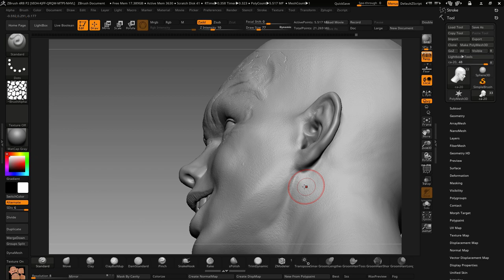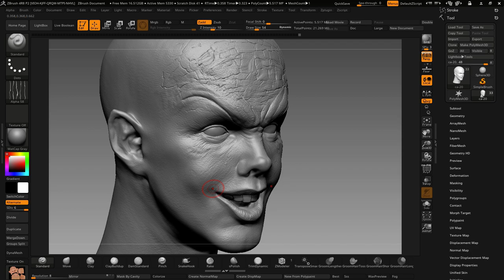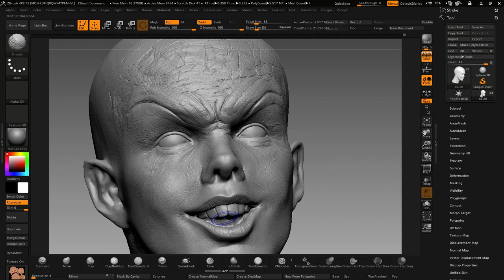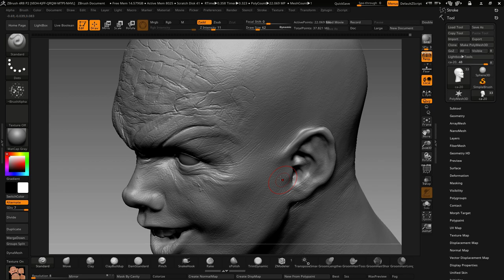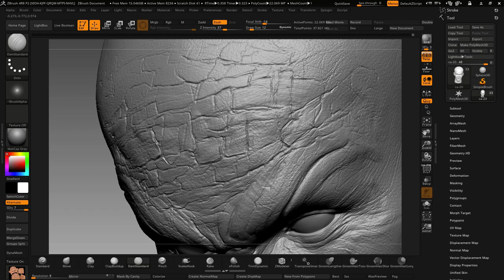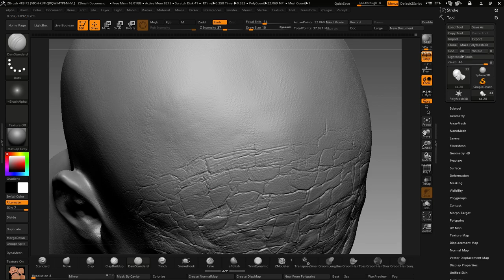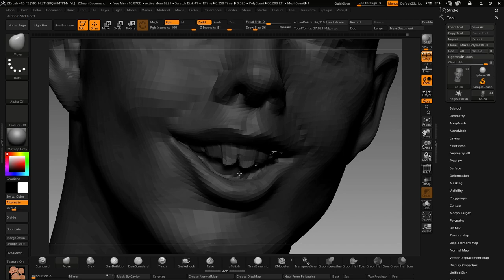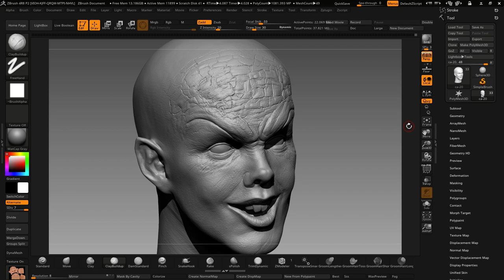Pennywise IT: CHAPTER 2 Zbrush Hardsurface sculpting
Suite du sculpting de Pennywise !

IT: CHAPTER 2 Concept (2019) Horror

ZBrush Sculpture by Pennywise the terrifying clown of the movie "IT" release in 2017.
(Ref.Bill Skarsgard / Pennywise of the movie "IT" 2017)
From Stephen King's novel.
The author who inspires me the most :)

Sculpture de Pennywise le clown terrifiant du film IT sortie en 2017.
Ref.Bill Skarsgard/Pennywise movie "IT" 2017)
D'apres le roman de Stephen King.
L'auteur qui m'inspire le plus :)

Zbrush Real-Time* hardsurface.

Retrouvez aussi sur ma chaine:
Demo live / Dessin, Modeling 3D, Et avancement de mon projet BD

Assistez a la création de l'univers Devenphobe